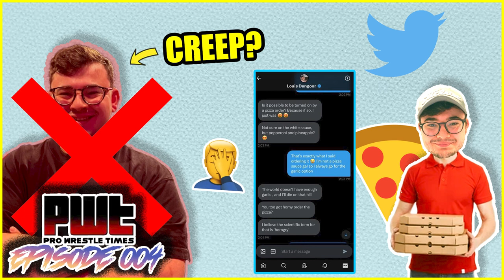Louis Dangoor is (Allegedly) a Creep...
In this clip taken from PWT Podcast 004, Hairline & Phil discuss how Louis Dangoor is allegedly a creep. Check out full episodes below!👇